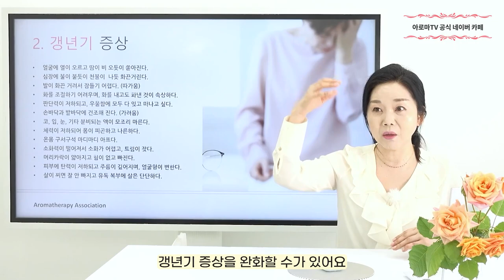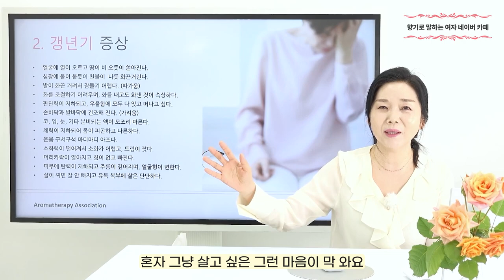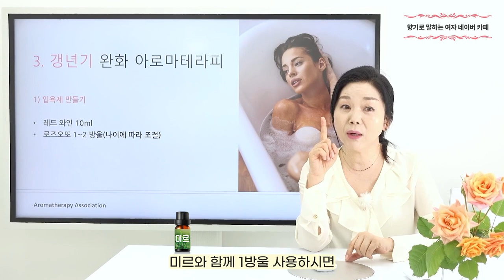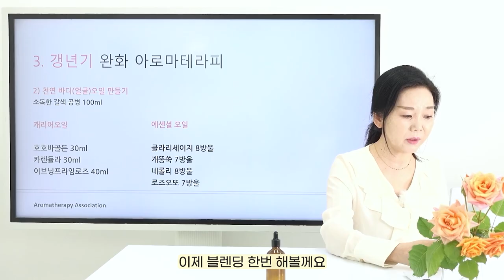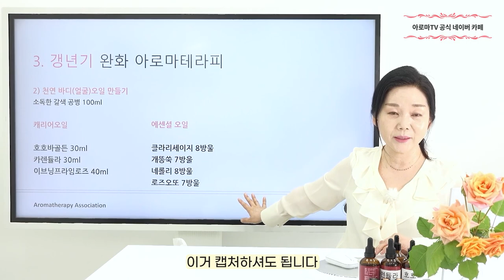갱년기 의심되면 꼭 보세요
최근 본인이 갱년기인 것 같으신가요?
영상을 통해 증상을 확인하시고 본인 진단을 해보세요.

영상 속에서 갱년기의 증상만 알려주는 것이 아닌
갱년기를 완화시키는 아로마 오일 입욕법, 보디(얼굴) 오일 만드는 방법까지
모두 공개해 드립니다 영상을 통해 확인해 보세요!

35년 경력의 피부 미용 전문가 최미경 교수님의

00:00 갱년기의 증상
04:07 갱년기 완화 입욕제 레시피
04:56 갱년기 완화 오일 만들기
07:27 시청해 주셔서 감사합니다